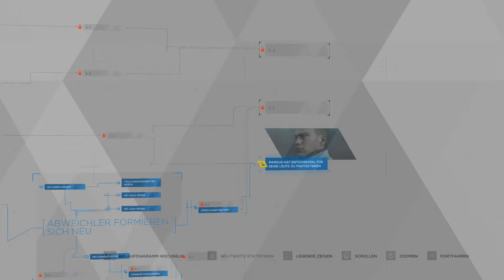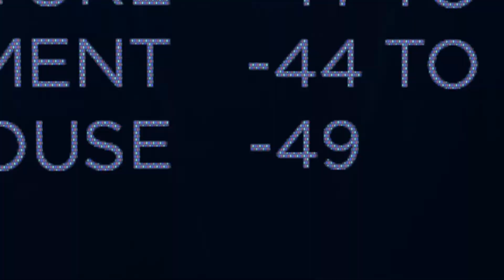Detroit: Become Human #27 - Unerwartetes Wiedersehen (Let`s Play)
Detroit: Become Human German

Hier kannst du das Spiel kaufen: